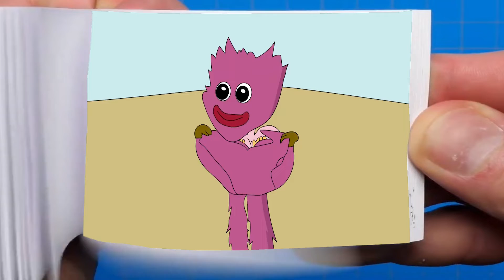This pose 1 0 0 6 ANIMATE ME! Kissy Missy Animation Meme Poppy Playtime\Poppy Playtime Flipbook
The production of these videos is very difficult.
I am using Adobe Premiere and Adobe After effects

There is no intention of infringing on anyone's intellectual property. This is not intended to deceive or defraud anyone; rather, it is intended to give fans a taste of what the film may be like. Animated Flipbooks are intended to provide minimum story material while building buzz and expectation. Original footage provided by GH'S. I don't own the material; I simply produce trailers for fans and others who are excited about a movie.